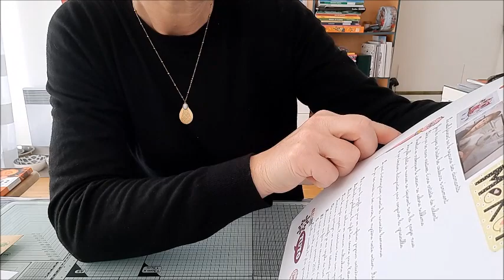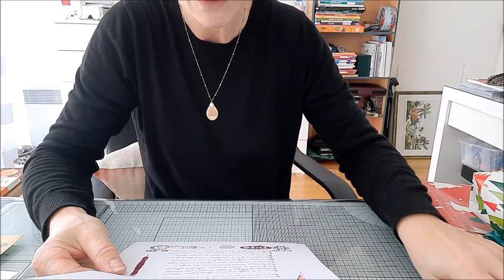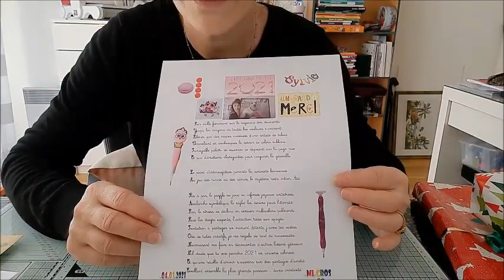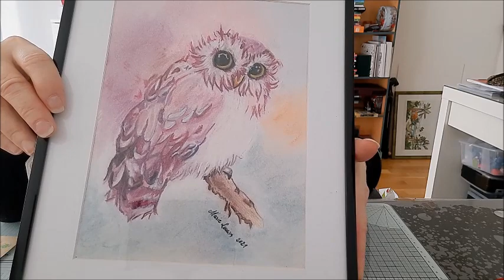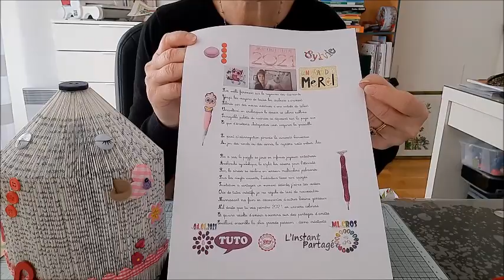COLIS DU COEUR MERCI MARIE -LOUISE